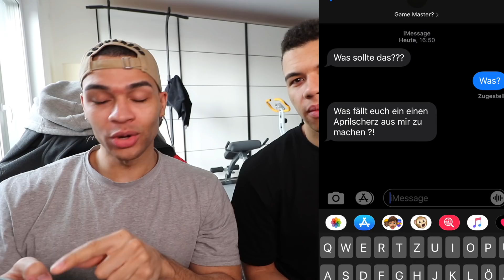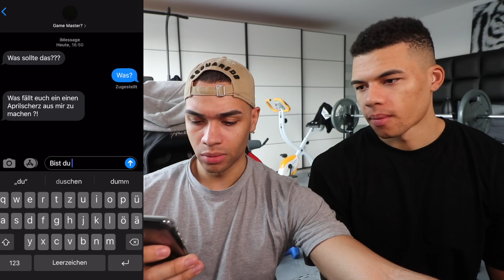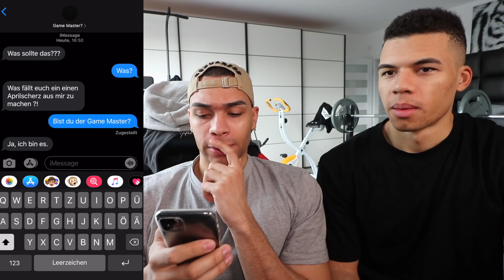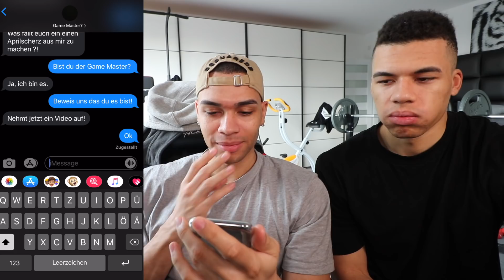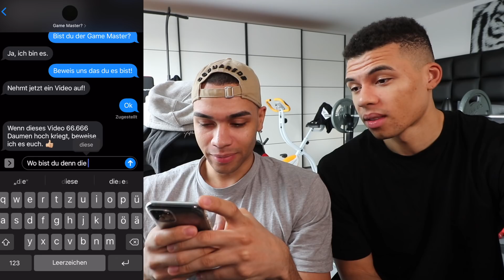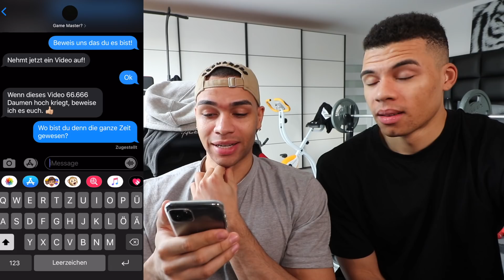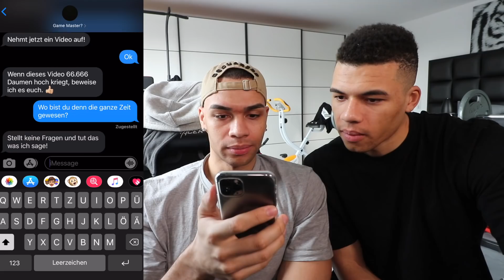DER GAME MASTER HAT UNS GESCHRIEBEN !!! | Kelvin und Marvin